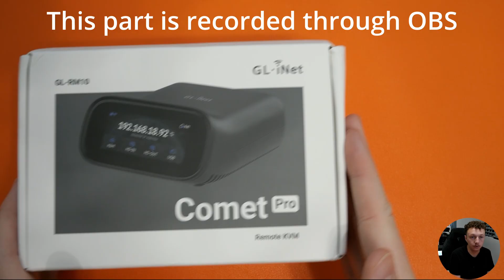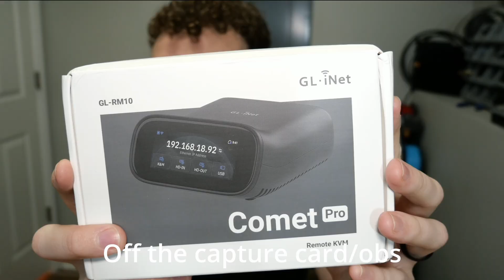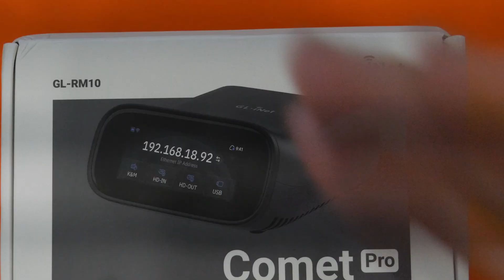Do you want to build a homelab in 2026, watch this video!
Hey Guys, Abe here! I wanted to make this video to help get as many people aware as possible of what is in store for the channel going into 2026. We are going to work very hard on creating the highest quality homelab content we can. We want our video series to be as complete and thorough as possible. The only way we will be able to do that is with your input, so please leave comments down below on what type of homelab content you would like to see us create in 2026. Is there any concepts you are confused with, let us know and we will try our best to make a video that helps you out!